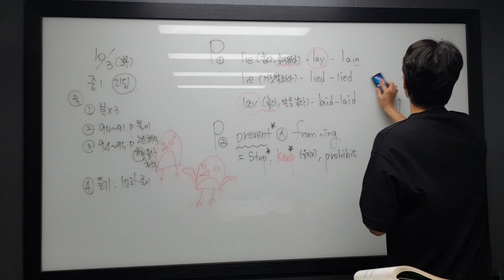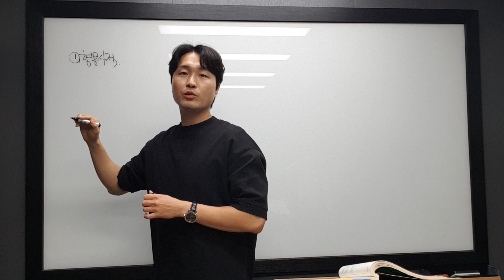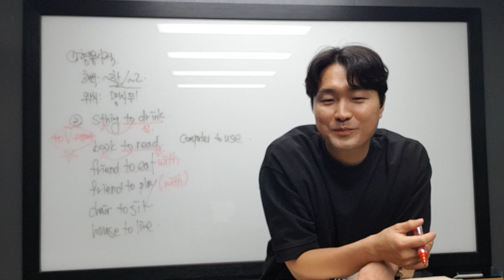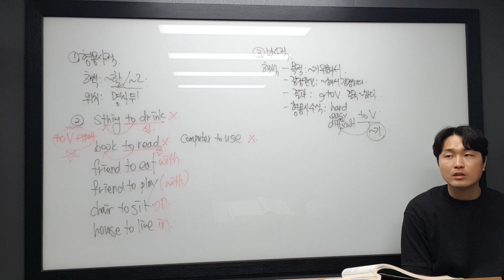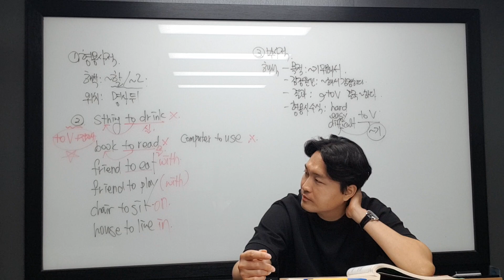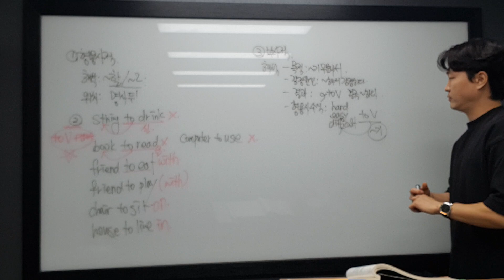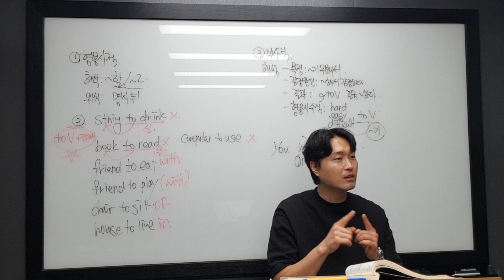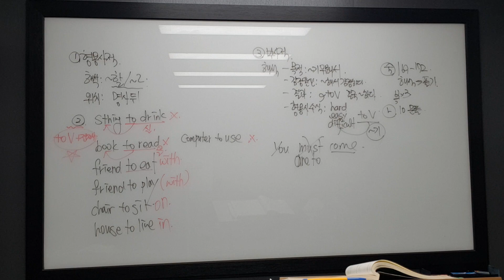10월 3일 화 지율 1